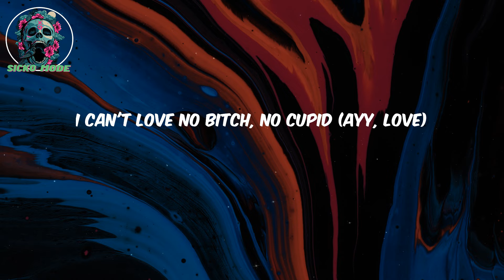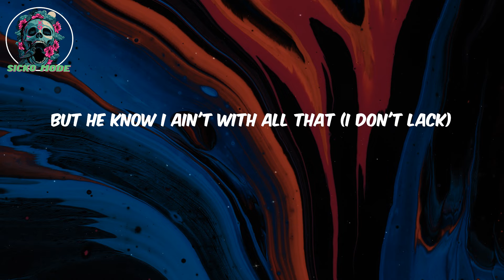(Lyrics) Sneaky Link - Hxllywood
Lyrics:

Sneaky link (uh)
Sneaky link (yo) yeah, what?)
Sneaky link (yo)
Girl, I can be your sneaky link (sneaky link)
You my sneaky link (sneaky link)
Yeah, ayy (uh), ayy (uh, uh)
Girl, I can be your sneaky link (we sneaky)
Be your sneaky link
Be your sneaky link (sneaky, ayy)
Be your sneaky link (sneaky link)
Girl, I can be your sneaky link (sneaky link, ayy)
Yeah, I'm your sneaky link
And I heard you got a man (uh-huh)
Hxllywood don't give a damn (nope)
I make lil' mama jams (lil' mama)
So I know that you a fan (yeah)
Go on and dance for all these bands (dance, dance, dance)
Like I am your OnlyFans
I can be your OnlyFans (girl, I'm your OnlyFans)
Girl, you can be my sneaky link (we sneaky)
But you my weakest link (ugh)
No cap, bitch, yo' pussy weak (it's weak)
So what the fuck you think? (Uh-huh)
I heard you got that sloppy toppy-toppy, you a thotty-body
Shorty got that body-ody-ody
Like she Megan prolly (ugh)
In the stu', bitch, I go stupid (okay)
I can't love no bitch, no Cupid (ayy, love)
Shorty slide just like she Nike
I call her and she just do it, uh (do it, baby, uh)
Shorty kinda crazy (she crazy)
Tryna get up in my pants (uh-uh)
Say she tryna have my baby
But Plan B the only plan
Boy, you can be my sneaky link (we sneaky)
Be my sneaky link (ugh)
Boy, you can be my sneaky link
Be my sneaky link
Be my- (it's queen)
I heard you got a bitch
Gli-glizzy G don't give a shit
Just don't put me in your mix (nah)
With them lame hoes you dealin' with (facts)
He wanna do me from the back
But he know I ain't with all that (I don't lack)
But since this nigga wanna cap
He could just really just give me neck (sloppy top)
Boy, you can be my sneaky link (my what?)
But you my weakest link (no cap)
No cap, boy, that dick is weak
So what the fuck you think?
I heard he got that sloppy toppy-toppy (sloppy? Toppy?)
He a thotty body (body?)
Say he love my body-ody-ody
Like I'm Megan prolly (ahh)
Be your sneaky link (yeah)